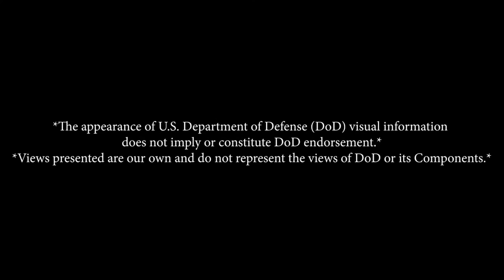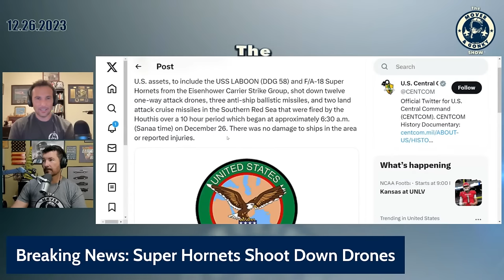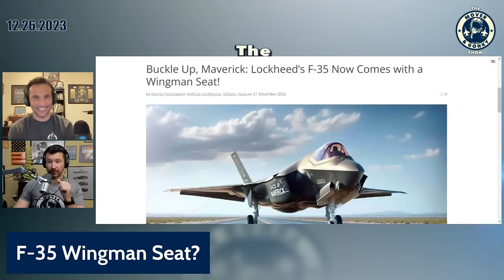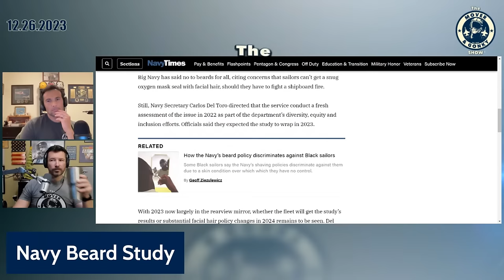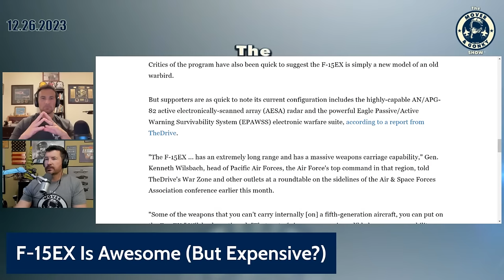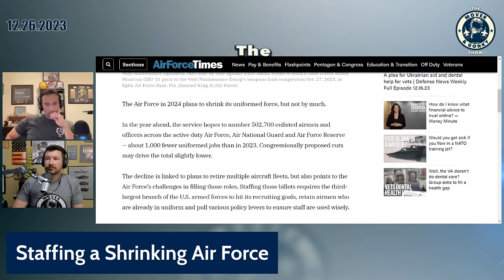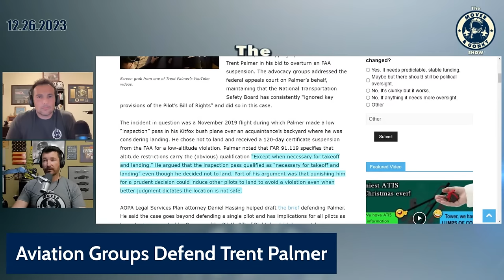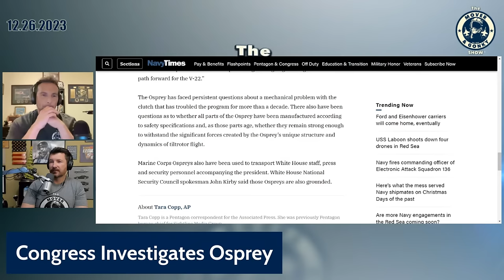Episode 26 - *LIVE* The Mover and Gonky Show